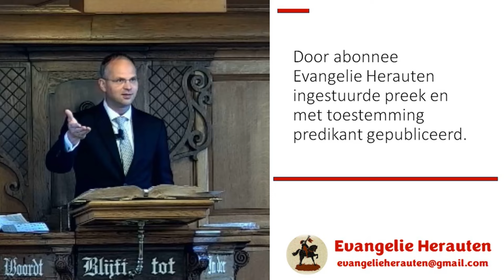Eén van de grootste valkuilen van de kerk in 2024 is "onkunde". Velen lezen thuis geen Bijbel meer.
Dit fragment was bedoeld om uw aandacht te trekken. Dat is dus gelukt! Welkom in de kerk. Het fragment is uit een preek van ds. K. Hak over Openbaring 12:11 "En zij hebben hem overwonnen door het bloed des Lams, en door het woord hunner getuigenis, en zij hebben hun leven niet liefgehad tot den dood toe."

Hak geplaatst. Wilt u ook een preek of preekfragment voorstellen, passend binnen het profiel van Evangelie Herauten, dan kan dat. Zorgt u wel dat u het e-mail adres van de predikant vermeld, zodat Evangelie Herauten hem toestemming kan vragen. Plaatsing is niet gegarandeerd.